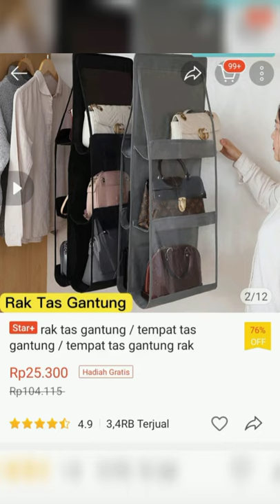praktis dan estetik